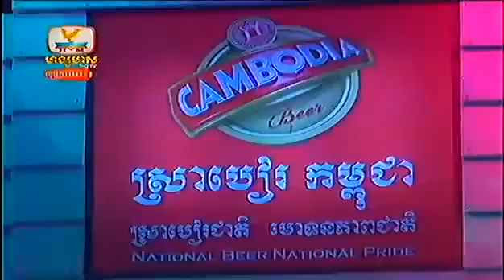Cambodia Interview with star, Miss Ok Sokun Kanha Part4